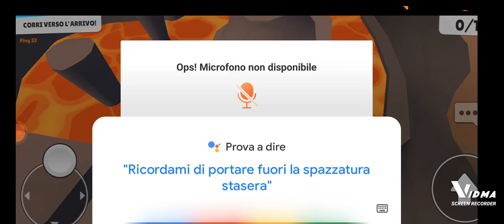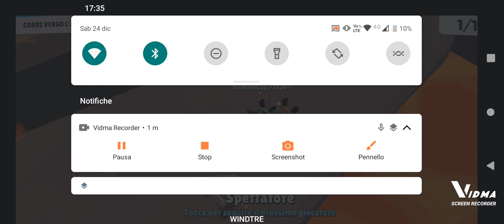Gioco a Stumble Guys😎😎